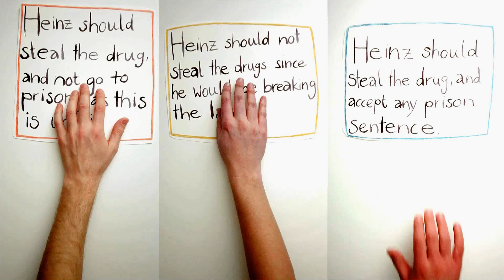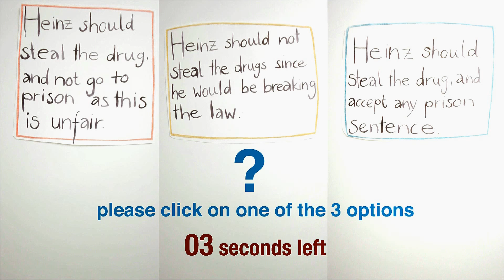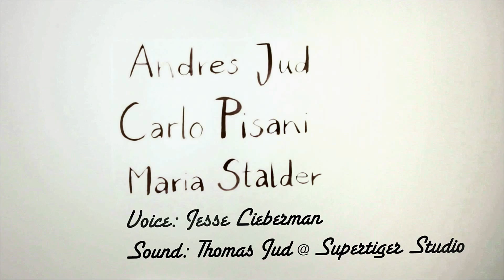Heinz Dilemma - Kohlberg's stages of Moral Development (Interactive Animation)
Instructions:
Due to the deactivation of the annotations the video doesn’t work as it meant to be. When the question and the possible answers appears you can click on the links below to see your moral stage:

Heinz should steal the drug, and not go to prison as this is unfair: 2:31

Heinz should not steal the drug since he would be breaking the law: 1:37

Heinz should steal the drug, and accept any prison sentence: 2:02

Heinz dilemma was conceived by Lawrence Kohlberg in its original research on the stages of moral development in the '70.

This video presents a simplified version of the experiment and is by no means a substitution for it.